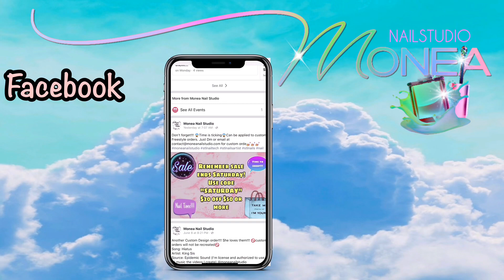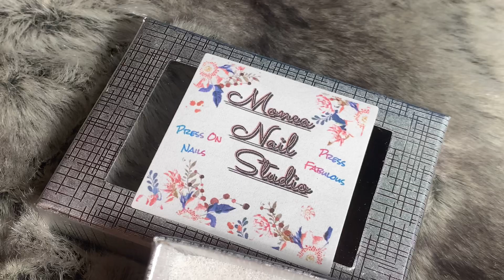New Designs pressons | Custom Nails | Kiara Sky Gelly Tips | Monea Nail Studio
Hey Guys! Have a few new Designs to show and a couple Custom orders. Make sure check out my business channel I will be uploading over there too.